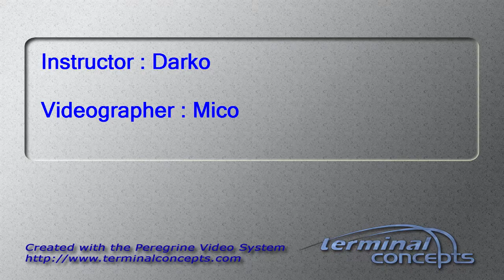Derrik Sipes's Tandem skydive!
Derrik Sipes's tandem skydive on Monday, August 19, 2013 with Darko at Skydive Indianapolis.  Located in Frankfort, IN, Skydive Indianapolis is THE place for tandem, AFF and experienced skydivers.  Come out and Skydive Indiana, Skydive Kentucky, and Skydive Ohio!